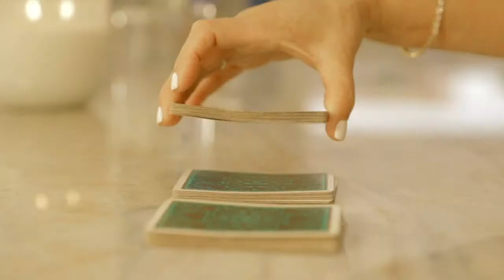BIS LA MEDIUM / CAP 18 / INVITADA - MIGDALIA DOMINGUEZ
"Conexión Astral con Bis la Medium", un show diferente que no te puedes perder! Gracias a todos por su participación. Síguenos apoyando en nuestras plataformas digitales!!!.